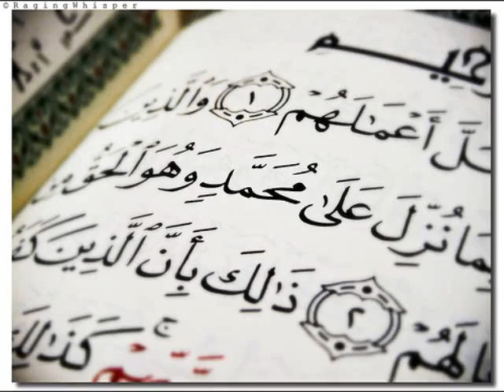Spring Camp 2010 Trailer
The MSA at The University of Illinois at Urbana-Champaign Presents Spring Camp 2010
April 9-11, 2010 For more information and to register please visit our

Featuring:
Mutah Beale (Former rapper Napoleon)
Dr. Abdel Azim Elsiddig
Savera Iftikhar
Mufti Hussain Kamani
Nouman Ali Khan
Khalil Meek
Amir Muhadith (Former rapper Loon)
Rami Nashashibi
Sa'ad Quadri

DJ Man-o-wax
Zain Lodhia

And Brothers' and Sisters' Basketball tournaments